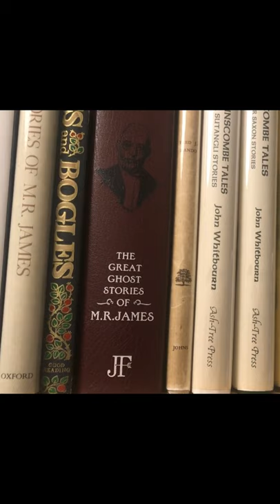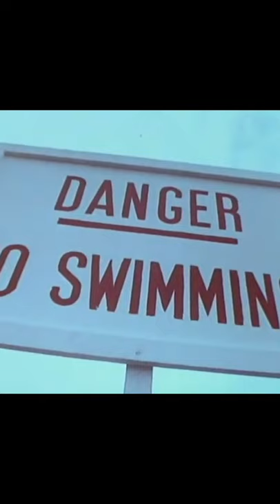NCBF At Home: Edward Parnell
It was no surprise to see Edward Parnell's Ghostland shortlisted for this year's PEN Acklerley Award for best memoir but, like H Is for Hawk or The Last Act of Love, it is so much more than a memoir! Revisiting the scenes of a fenland boyhood overshadowed by tragedy but also quickened by a love of nature, Edward also explores the haunted landscapes associated with a succession of peculiarly uncanny English novels. In his film for us he talks about the genesis of Ghostland and reads a passage about Dark Water, his favourite of the sinister public information films of his youth. You can find out more about Edward's work on his

Credits: Editing by Dan Hall Music: Neidges Awarra by The Rowan Tree

Realising the pandemic obliged this year's North Cornwall Book Festival to be postponed to October 2021, NCBF has made a series of short films featuring the home and writing lives of the authors who would have spoken in 2020. These films were made with funding from Arts Council England's emergency fund and FEAST.